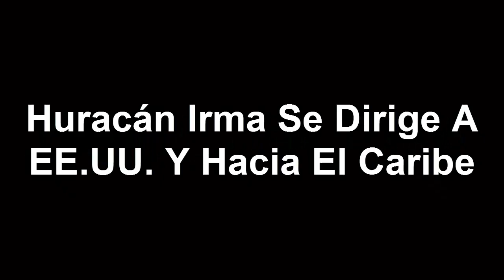Huracán Irma Se Dirige A Estados Unidos Y Al Caribe [ÚLTIMA HORA] 04-09-2017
El huracán "Irma" podría dirigirse a Estados Unidos Y Al Caribe, El Huracán azota a puerto rico y república dominicana, además de otras islas caribeñas, además podría azotar el estado de Florida en EE.UU, Ademas Puerto Rico Y Florida Declararon Estado De Emergencia, Y El Huracán Subió A Categoría 5 Esta Tarde De Lunes.